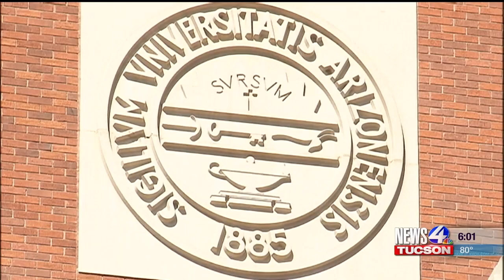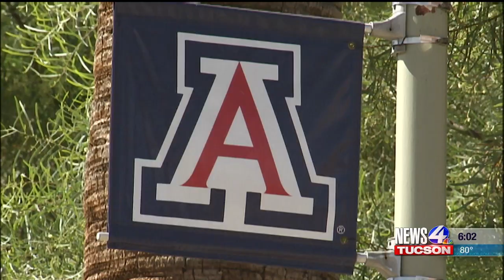UA police investigating student encounter with visiting BP agents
The University of Arizona Police Department is investigating a student's conduct after a video surfaced of a student appearing to shout insults at Border Patrol officers on campus last week.